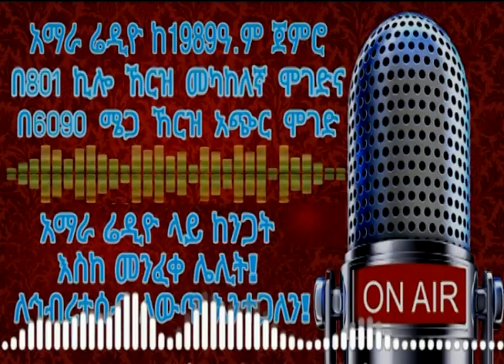የአምስት አመት የስደት ህይወት በሊቢያ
የአማራ ራዲዮ ባልደረባ ልዩ ልይህ ከባለታሪኳ ጋር ቆይታ አድርጋለች፡፡
አማራ ራዲዬን በሚከተለው ሊንክ በመግባት ይከታተሉ፡፡
የስደት ህወታችሁን ማጋራት ለምትፈልጉ አድራሻችሁን ላኩልን፡፡